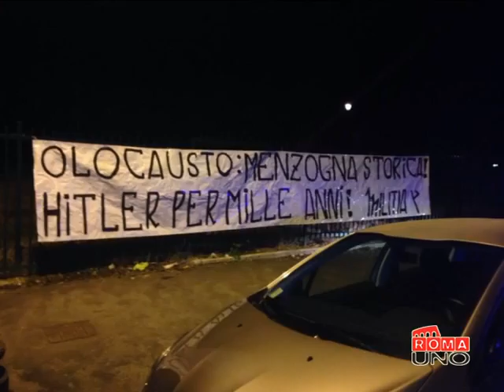Gli appuntamenti della giornata della Memoria